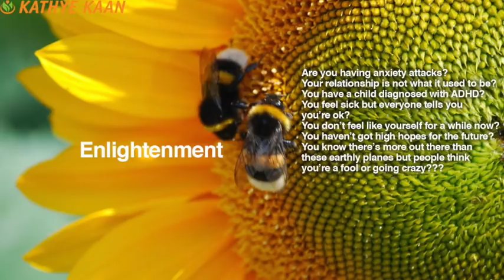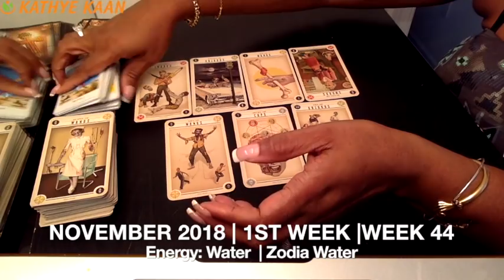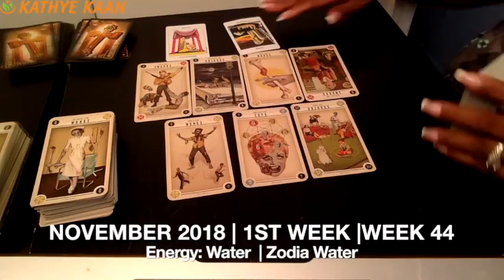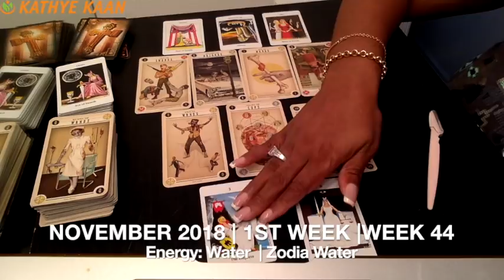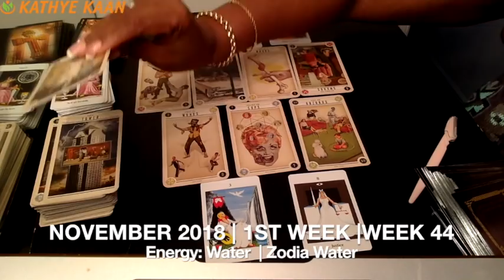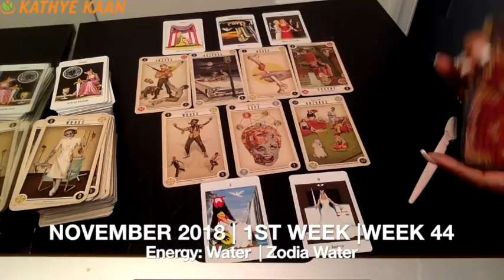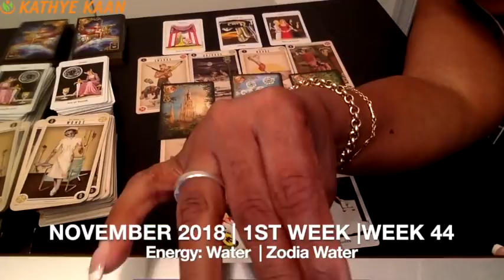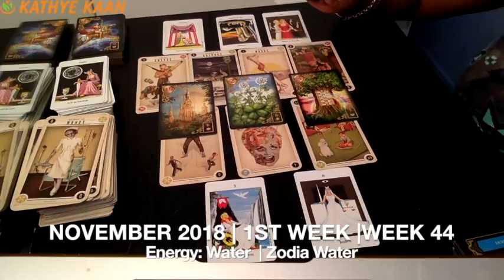CANCER Weekly Reading Psychic Tarot | Horoscope | Week 44 | OCT 29 - NOV 04